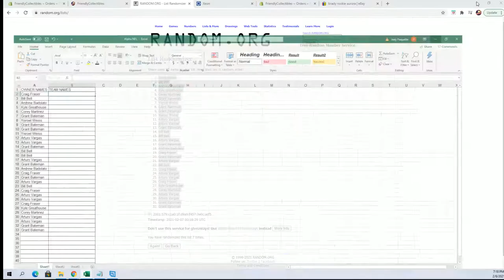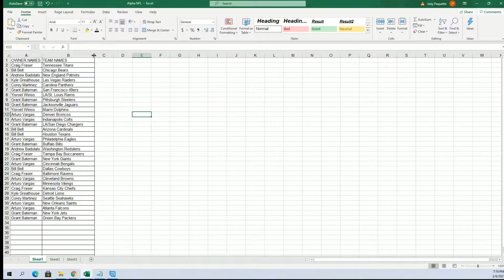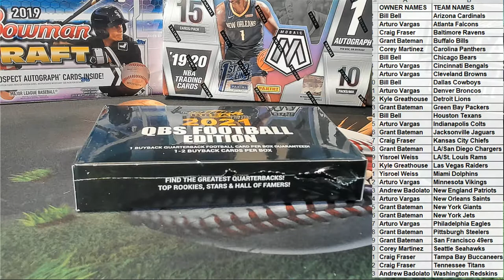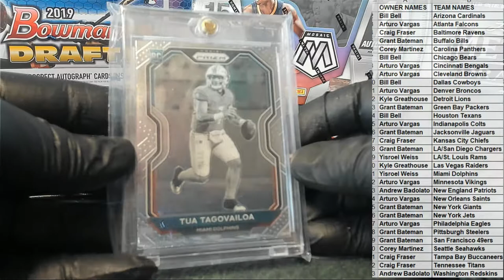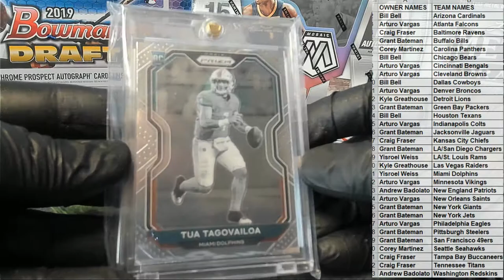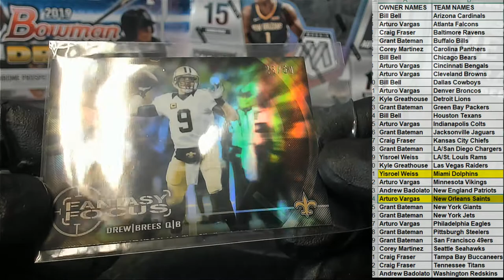2021 Super Break QB Edition Football ID SBQBEDITIONFB102